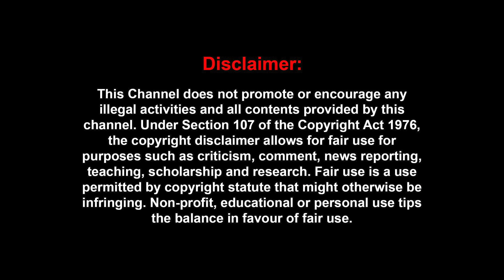காணாம போன காங்கிரஸ் - தூக்கம் இல்லாமல் தவிக்கும் தலைவர்கள் - Delhi Rajagopalan | Nijanthan